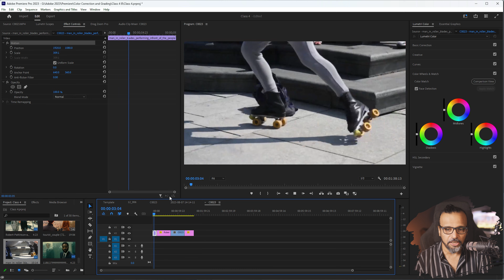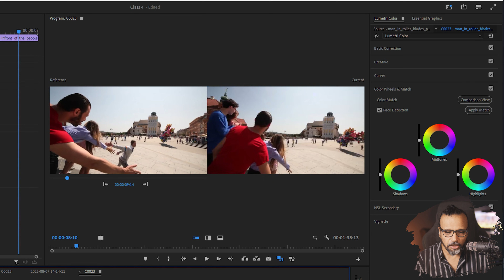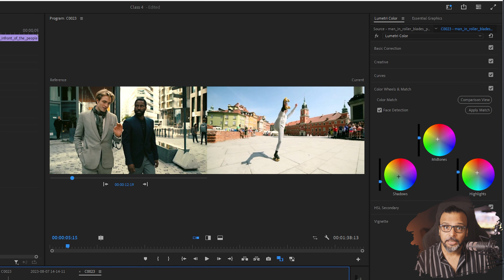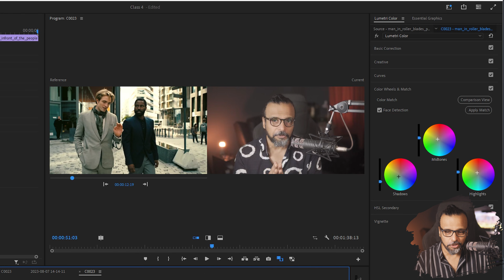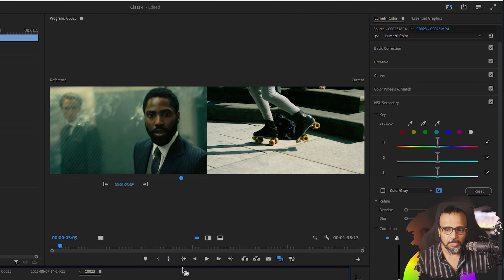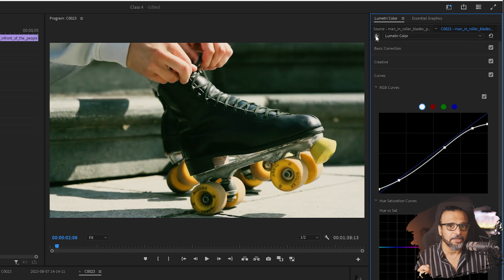Match Color in Adobe Premiere Pro - Advanced Class 06 - اردو / हिंदी [Eng Sub]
Hey Everyone! Here's class 6 of Advanced Training of Adobe Premiere Pro CC. In this class, you will learn a magical technique by which you can copy any color grade on your footage with just one click. Yes, make your video look like a Hollywood movie color grade. Color wheels and Match color in the Lumetri panel is that magical option.